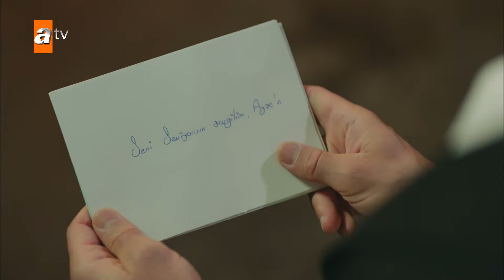Ayşe hastanelik oldu! - Kalp Yarası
Kalp Yarası 13. Bölüm Özeti:
Ayşe, Hüseyin’in tuttuğu avukatın manipülasyonu sonucu üzerine atılan suçu kabul ederek cezaevine girer. Ayşe’nin Baha’yı öldürmediğine inanan Ferit, Ayşe’nin avukatı olmaya karar verir. Ferit’in “Sana inanıyorum, avukatın ben olacağım” demesi Ayşe’yi umutlandırır. Ancak Ferit, Baha ile Ayşe’nin birbirlerini sevdiği düşüncesini aşmakta zorlanmaktadır.

Ayşe’nin masumiyetinin kanıtı olan video Azade’nin elindedir. Azade gelin olarak hiçbir zaman kabullenemediği Ayşe yüzünden oğlunun ölümden dönmesini sindiremez. Vicdanı ve anneliği arasında sıkışan Azade, Ayşe’nin kurtarıcısı olabilecek mi?

Diğer yandan Adnan’ın öz babası olduğunu öğrenen Yaman, geçmişiyle barışmak ve intikam almak arasında kritik bir yol ayrımındadır...